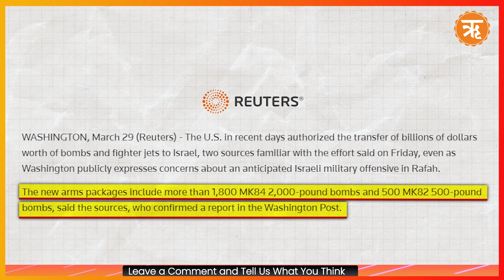Amid Fears of Rafah Invasion, US Agrees to Send Bombs, Warplanes Worth Billions to Israel | Ritam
In the face of mounting worries about Israel's potential invasion of Rafah, reports suggest that the United States has agreed to transfer bombs and fighter jets worth billions of dollars to Jerusalem. This comes while Washington has publicly cast apprehensions over Israel’s ground incursion of Rafah, the only remaining spot in Palestine for civilians to take shelter.